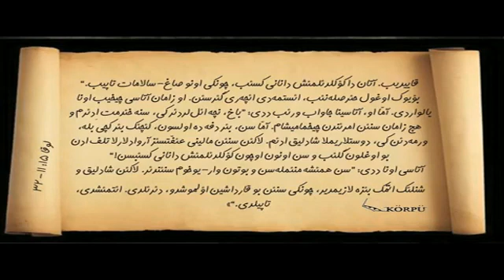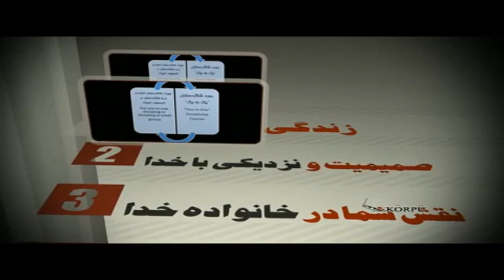Parables in Luke Part 09 حکایت ها در لوقا نهم